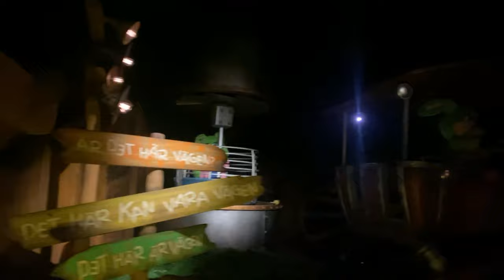Jul på Liseberg 2021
We are visiting Liseberg and Gothenburg city 2021.